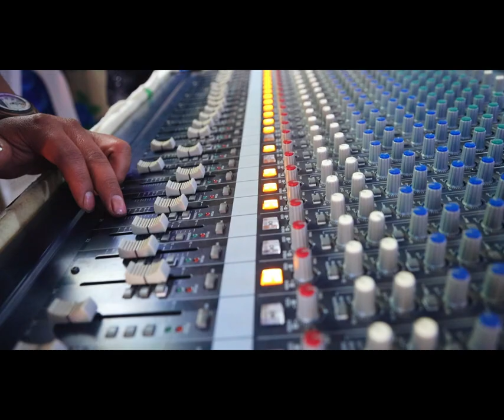Reynaldo Tambriz- DAME DE BEBER- VIDEO OFICIAL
Bendice, alma mía, al Señor, y bendiga todo mi ser su santo nombre. Bendice, alma mía, al Señor, y no olvides ninguno de sus beneficios. Él es el que perdona todas tus iniquidades, el que sana todas tus enfermedades; el que rescata de la fosa tu vida, el que te corona de bondad y compasión; el que colma de bienes tus años, para que tu juventud se renueve como el águila.
 a Dios le doy gracias por su infinito amor